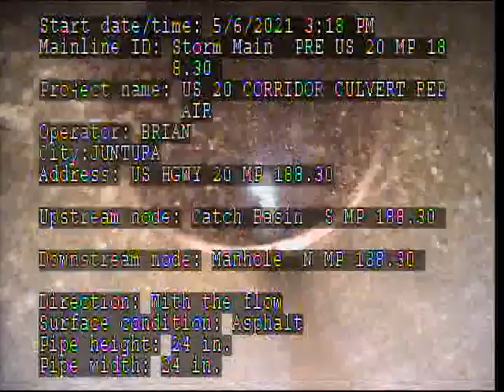HB07 PRE S MP 188 30 N MP 188 30 5 06 2021